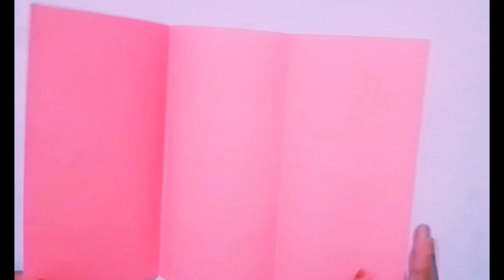Diy bts paper pouch idea/easy bts school craft idea/paper craft